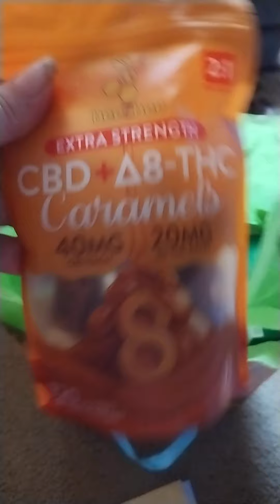Love you Dina